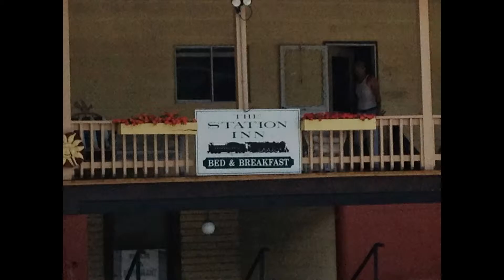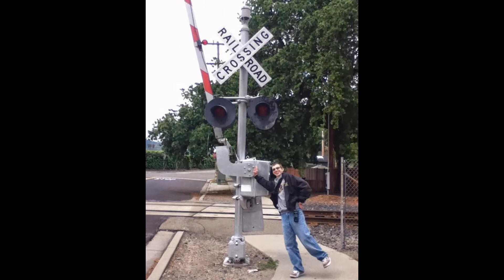2013 Railfanning photos CA